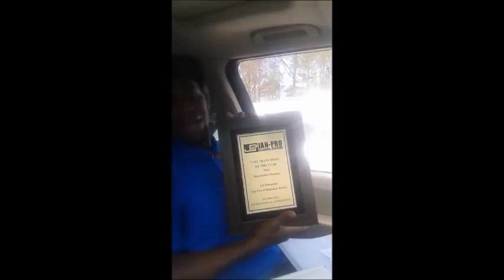THINK AND GROW RICH FULL AUDIOBOOK - BEST VERSION - Less Ads